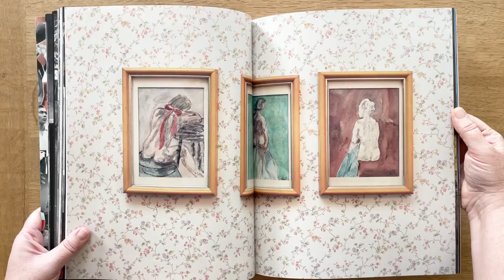Coming and Going Signed by Jim Goldberg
Goldberg offers a fierce, vulnerable, and at times overwhelming accounting of a life in search of the elusive universals of personal experience – one that constitutes his magnum opus and a significant contribution to contemporary bookmaking.